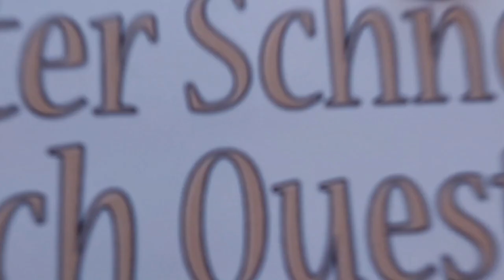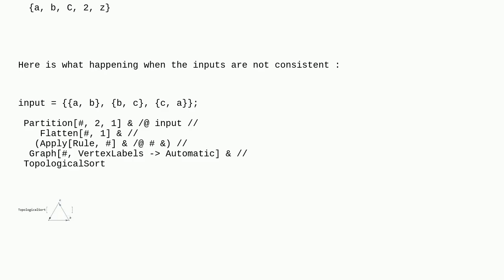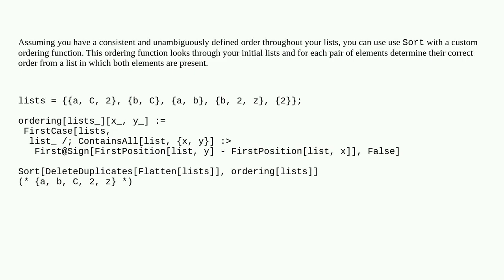Mathematica: Union of lists with original order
Union of lists with original order

A special thanks goes out to the community

  list-manipulation